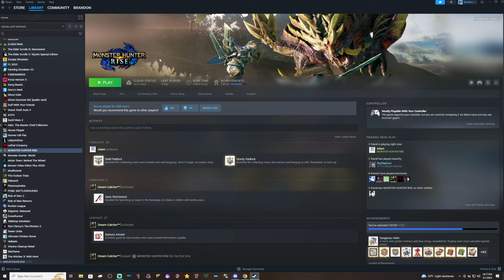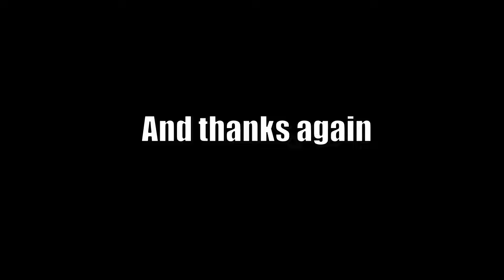Monster Hunter with no monitor is a goldmine of comedy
I'm most the way to being blind already.